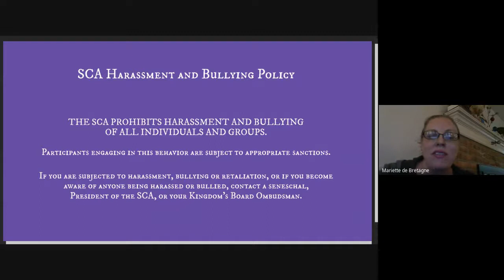Middle Eastern Dance for All Shapes and Sizes, part 2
Instructor: Mistress Scheherazade al-Zahira

This is a good class for people who want to shake their shimmy.I. f you want to have fun and like to smile come and check it out.